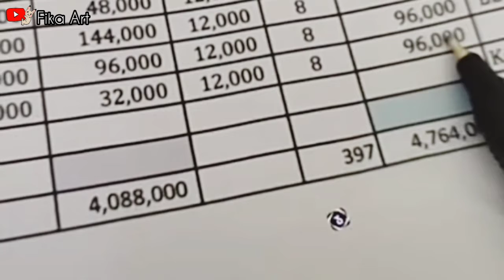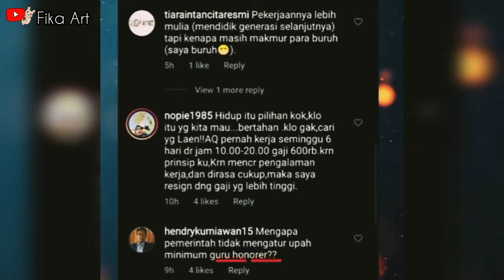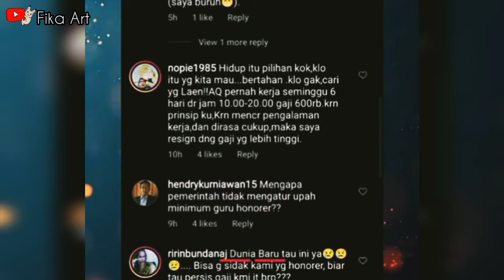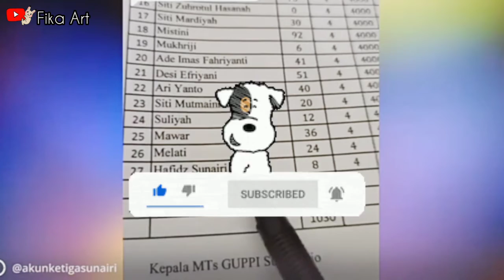Viral Kisah Gaji Guru Honorer tak Sampai 200 Ribu, ternyata begini Perjuangannya untuk Mengajar.😥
Di dalam video ini terdapat penjelasan terkait kisah gaji guru honorer di Lampung yang tidak cukup 200 ribu, jadi buat kalian yang penasaran jangan lupa tonton videonya sampai habis yah.